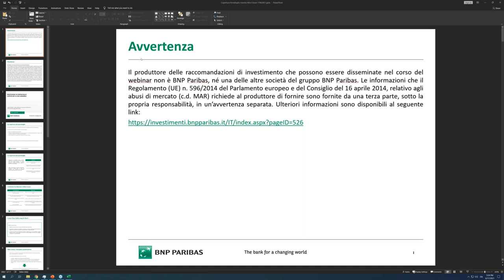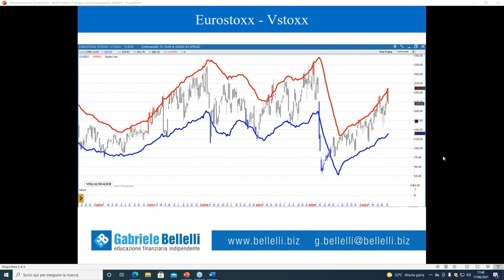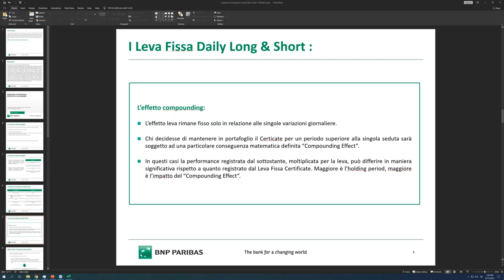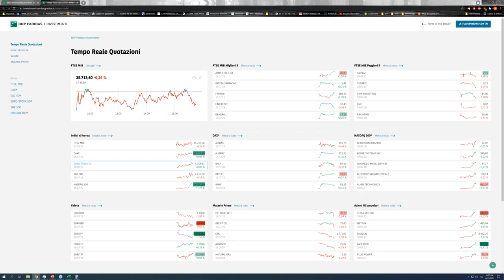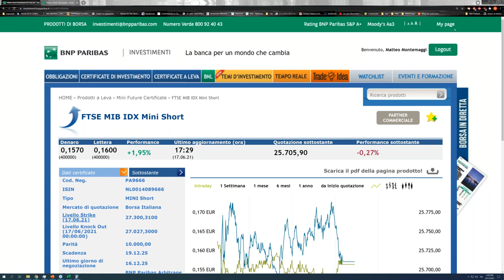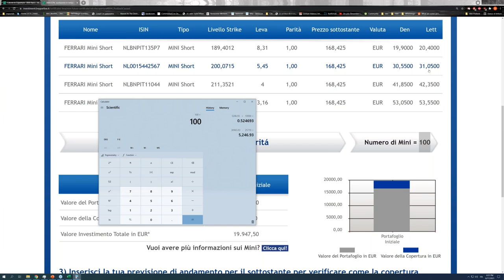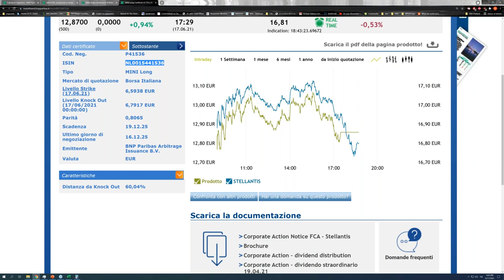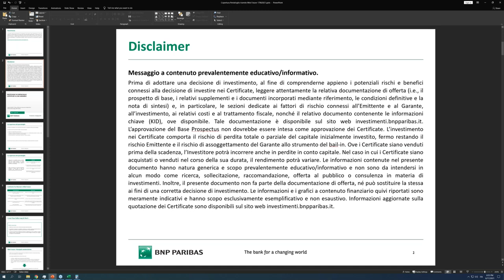Protezione di portafoglio e trading con i Certificati a Leva - giugno 2021